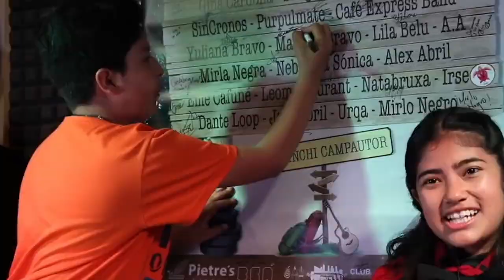EnLaCasa con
SomoS un proceso de autogestión que busca compatir y trabajar de la mano con los creadores artisticos emergentes.